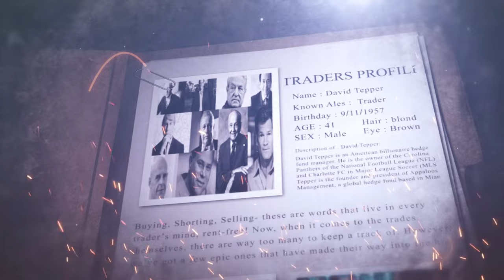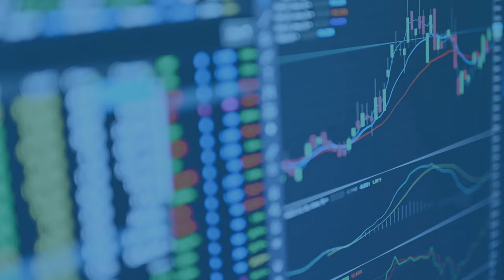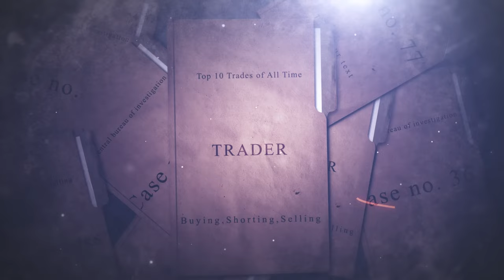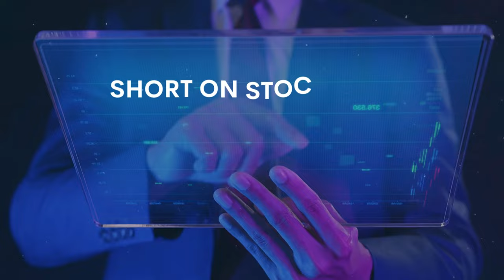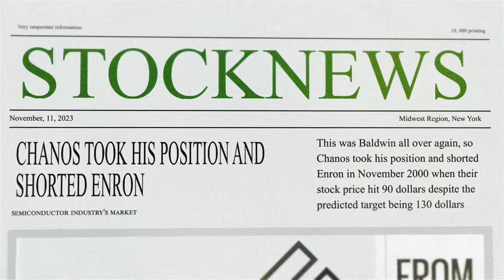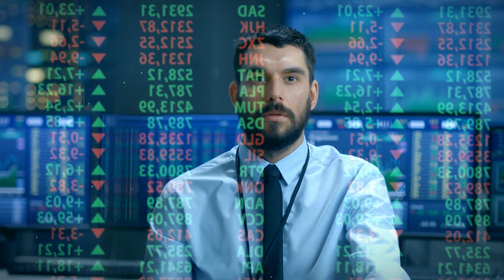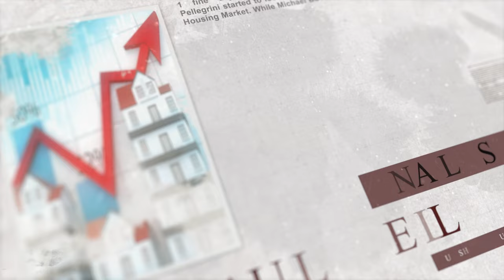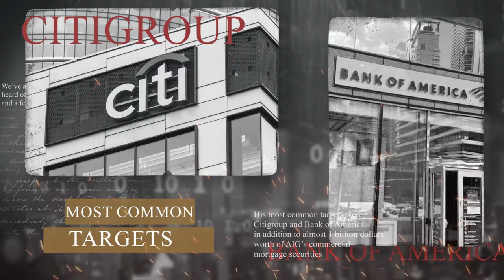Top Secret 10 Profitable Trades You’ve Never Heard Of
Buying, Shorting, Selling- these are words that live in every trader’s mind, rent-free! Now, when it comes to the trades themselves, there are way too many to keep a track of. However, we’ve got a few epic ones that have made their way into the history books, so without further ado- here are the Top 10 Trades of All Time